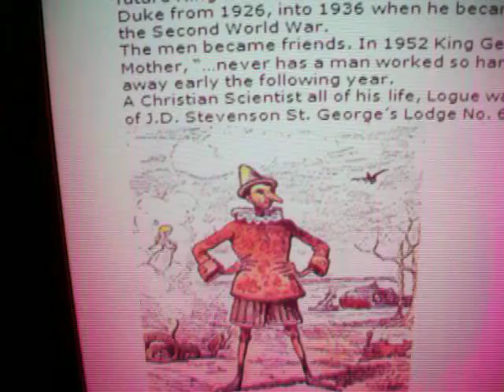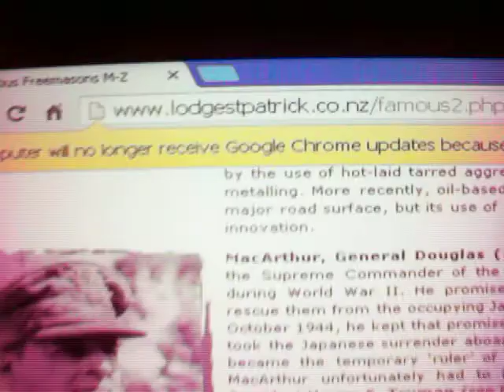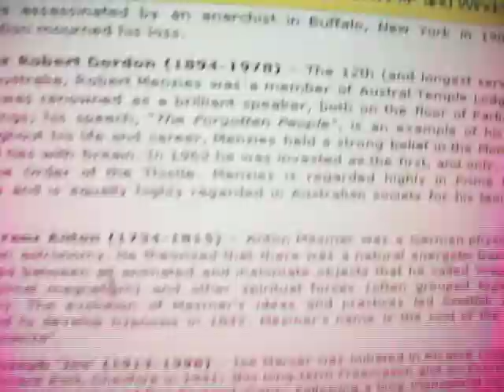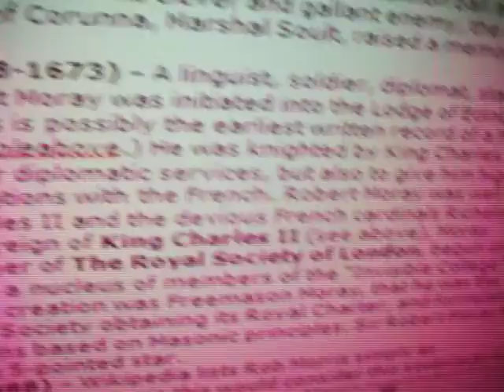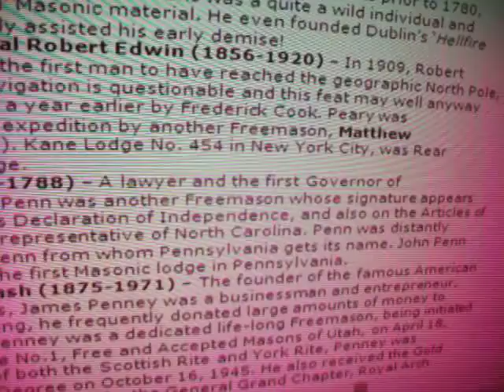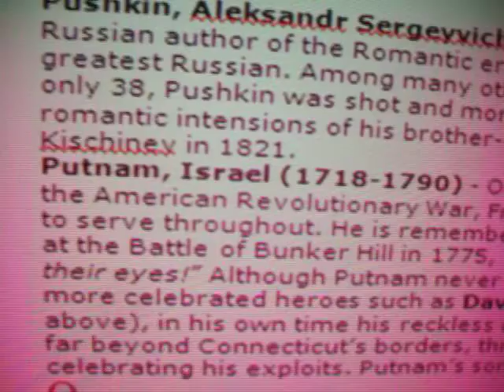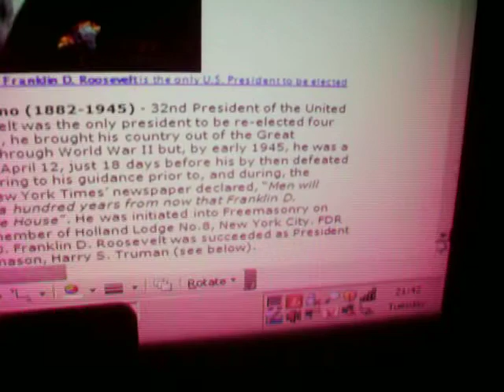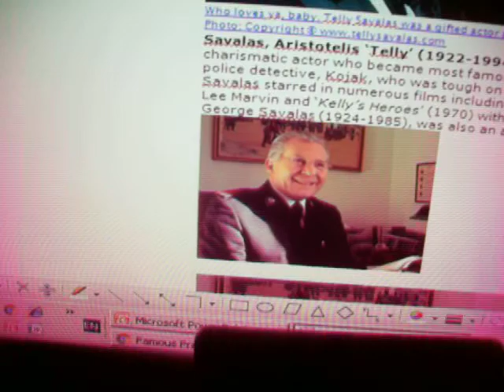FREEMASONS who STOLE THE WORLD L to S FDR & Nelson ePISOde 3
We start ePISOde 3 with the author of the Pi Pi Pinocchio but only after I have explained the LOGUE, loki, Lagoo Lagos the Rabbit of Macedonia in the song of the soon to be culled Hiawatha and her Indian tribes.  Pinocchio is jesus the BOY WITH NO STRINGS and that story is written by the PISOS which all the leading masons understand. They can read in write in Greek & Latin and that puts them in the inner circle for over 2000 years now.Hillary was not allowed to be female president. Logue the speech therapist for George VI and the woman who pretended to be Bowes Lyon played by Bonham Carter in the movie is where we ended part 2. Pinnochio creator Carlo Lorenzini's pen name was Carlo Collodi 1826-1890. Remember that Stromboli was pinnochio's mentor in the cIRCUS and that is the volcano that perpetually erupts at the toe of ITALY as the GODs vent against the JESUS fake up. jesus is the ASS in the bible & the Asses are the PISO coins so they launch the BURAttino like BUTLINS on the holiday beaches. BUTLIN was also a leading mason. That is the INVESTEC zebra THE WILD ASS for Rothschild in WW1.  Hilary Clinto was supported in the election by Katy Perry KP for Kalpurrnius Piso whos family faked the BIBLE.Lorenzino died in 1890.  Gepetto the Shoemaker is the father god in the joke and all that has parallels for SCHUkelberg and Angela MERKEL being Hitler Rothschilds daughter which is why Prince Harry is dating a MARKEL woman.  Harry was today, Saturday before remembrance Sunday at the rugby with the rain pi pi PISSING DOWN on them. Do you get the Virgin Marionette joke now. Next the Duke of Orleans in Mississipi and the selling of 1/3rd of Americas land mass by NAPOLEON of FRANCE  in the Bourbon bloodline: the LOUISIANA settlement fixed by the HOPES /Rothschild of Amsterdam and my home town car salesman. We start the M-Z list, for the St Patrick lodge and is the LOL Lodge numbering joke for Cameron and rebekah Brooks.  Next John McADAM of TAR roads & General Douglas MacArthur CIC in the Pacific Battle Zone in WW2,  He botched things too and the massacres are horrendous but he loved the Filipinos cos they, even today, still use the PISO currency. I had coins & notes in my collection before I was forcibly arrested from my house.   Mc Arthur  (manilla Lodge number1)for a time in WW2 was in charge of the EMPEROR's JAPAN after he had bombed PEARL HARBOUR so the war could be ignited globally.   Master MaSon Harry S Truman booted Mc Arthur out then Partitione Palestine for $2M from Balfour/Rothschild. Alexander Majors founded pony express and reading the secrets in the mail. Roland Hussie (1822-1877) US Quaker launched the dry goods store called MACY's. Alfred Marks was born close to UGLE lodge in London & today the man from UNCLE actor  Robert Vaughn who played Napoleon Solo died today.  Alfred Marks became PETER SELLERS the bastard kid of Lord Mountbatten & launched the GOONS Pink panther lampoons and the "being there" cover for Queen Vics only legit child Marcos Manuel filmed on the Isle of White just days befor sellers FATAL heart attack. George Marshall of the MARSHAL PLAN soldier & diplomat is the PISO masters of the horse and the sheriffs' deputy.  HARPO MARX (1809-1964) is a MASONIC legend, hear no evil see no evil speak no evil he pretended to be deaf dumb and mute and that is perfect for all the scams they run.  Murray Craig Otago Uni and magician on my staff gets bungs from JOBs' APPLE computers. Marx was so evil he and his wife had to ADOPT kids. Next  Raymond Massey & the Massey Ferguson tractors that were my first XMAS present toys BUT ESSENTIAL on the farm.   Metro Goldwyn Meir Mayer MGM movie empire. William McKinley (HIRAM buried in the cornerstone EAGLE MASONIC LODGE)was assassinated by an ANARCHIST,  but "died" in hospital so Teddy Roosevelt could be President out of the woods where he was shooting BEARS (the Rothschild lineage name).  Sir Robert Gordon Menzies was GG in Aus. Mesmer was a performing monkey who could defy gravity and a spiritualist who invented hypnotism and casting people into mesmeric states. Joe Mercer English footy manager and formerly Man City boss, Jackie Milburn from Ashington like the Charlton bros (who may not be masons)?   Edgar Mitchell was on apollo 14 after the 13th NASA  disaster of technology turned  to adventurers dream.  That was Gus Grissom who died young in case they let the truth out about "landing on the moon"  CENSORED BELOW  URL for full story  in Comments